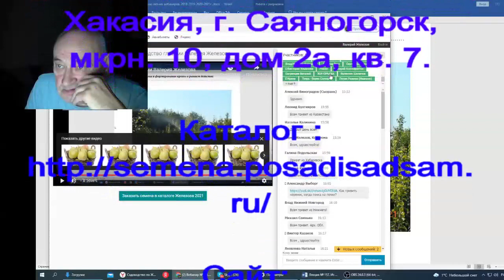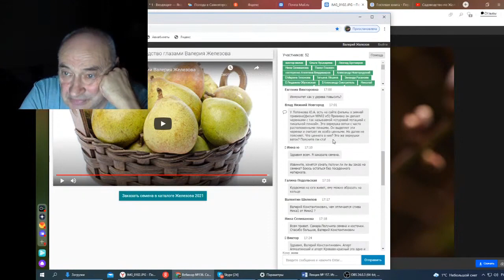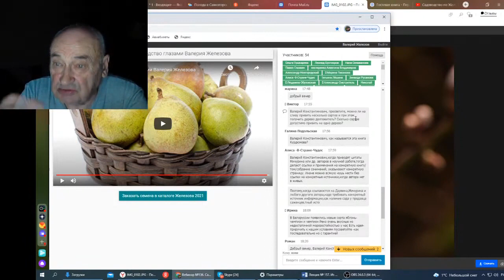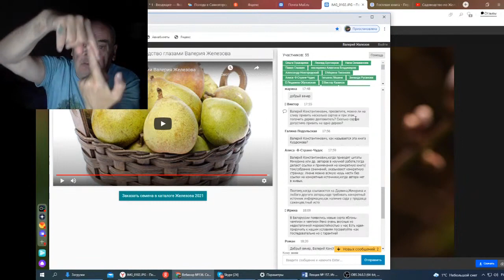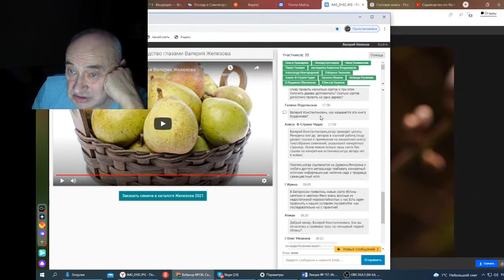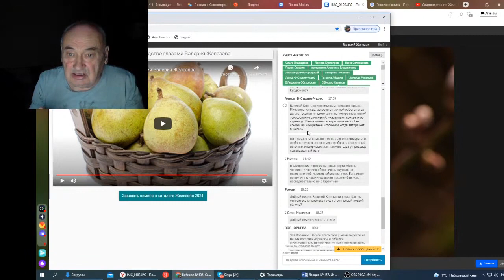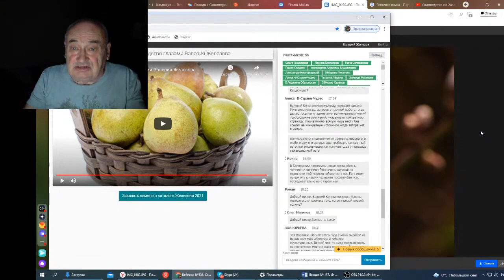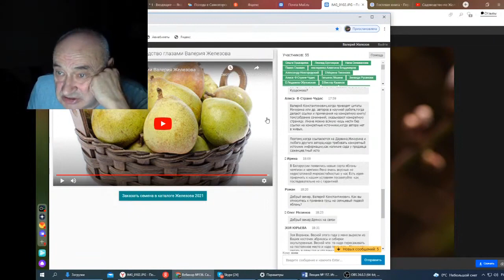Железов В вебинар 157 Ответы на вопросы в чате ч 2